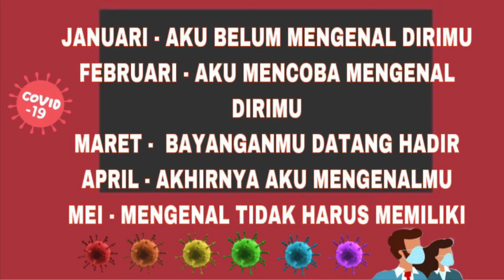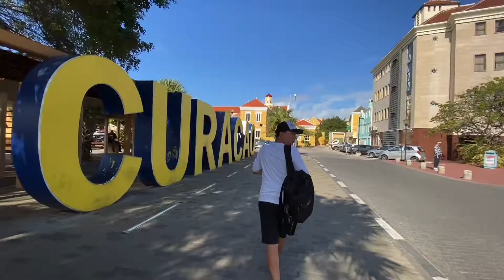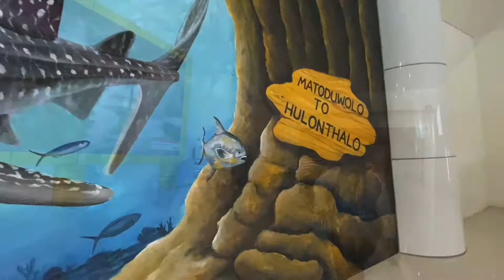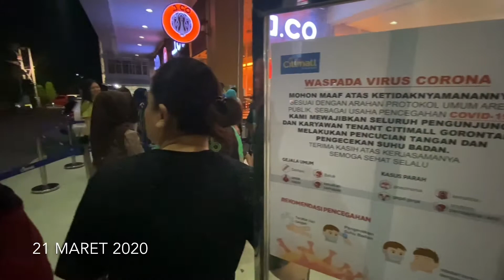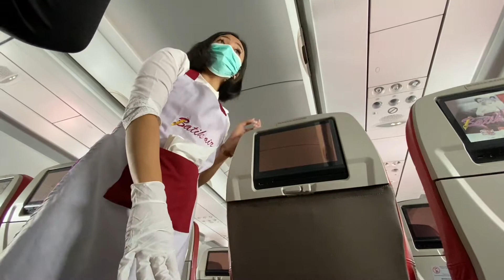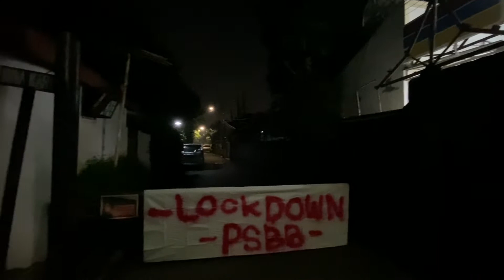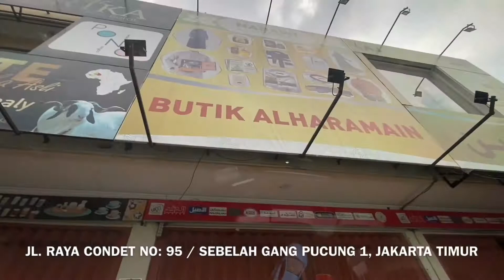BERSAHABAT DENGAN CORONA | My True Story in 2020 PART 1 - Living like a Normal (January - May 2020)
Selamat datang di dunia baru covid-19 di tahun 2020.
Bagaimanapun, kalian harus siap untuk menerima bahaya pandemik dari virus ini, hidup berdampingan dengan si covid, dan mau nggak mau kalian juga harus “bersahabat dengan si covid ini”. ‘Coz life must go on!

Bersahabat dengan covid-19 ini bermaksud untuk biasa menanamkan diri untuk tetap hidup sehat, iman mantap, imun kuat, menghindari rasa parno ketakutan yg berlebihan, dan tentunya bersosialisasi dengan tetap memasang alarm sebagai bentuk “alert” untuk mengesampingkan berpergian dan berkumpul yg tidak ada faedah nya.
Full year 2020 based on a true story - cerita di tahun 2020 yg diangkat dari kisah nyata saya sebagai pelaku utama ini untuk memainkan sandiwara dunia, terlibatnya dengan beberapa pemain manusia2 yg memainkan script cerita dari tuhannya.
Sebagaimana kita hanya berencana, namun ingatlah tuhan sebagai sutradara terbaik dibalik semua.

JANUARI - AKU BELUM MENGENAL DIRIMU.
FEBRUARI - AKU MENCOBA MENGENAL DIRIMU.
MARET - BAYANGANMU DATANG HADIR.
APRIL - AKHIRNYA AKU MENGENALMU.
MEI - MENGENAL TIDAK HARUS MEMILIKI.

Semoga kalian semua mengerti akan hadirnya covid-19 ini.  bukan harus menjauh, bukan harus merasa panik, serta mengalami  ketakutan yang luar biasa. Melainkan kita tetap berjalan bersama. Karena mengenal bukan berarti harus memiliki.
Dan semoga kita semua terhindar dari bahaya virus covid-19 ini dan Dunia dapat tersenyum dan beraktifitas sebagaimana mestinya.
 Jangan jadikan covid19 sebagai hal2 yg paling menakutkan, padahal dibalik semua itu ada suatu pelajaran, hikmah yg dapat dipetik akan suatu hal yg terjadi. Dan ingat ALLAH tidak akan menguji seorang hambaNYA diluar batas kemampuannya. “Hai masalah besar, aku punya ALLAH YANG MAHA BESAR”.

Di part 1 ini cukup saya selesaikan sampai dengan meraih kemenangan di hari raya idul fitri ( Januari - Mei 2020).
Dan  Ketika banyak orang diseluruh dunia tidak bisa merasakan, merayakan, menikmati keseruan keagungan dan kesucian di bulan ramadhan. ALLAH SWT mengizinkan kepada kita semua jamaah masjid dan org2 tertentu untuk tetap bisa memainkan peran normal seperti tahun2 sebelumnya. Kekuatan jalinan silaturahim, saling menguatkan sesama, saling menebarkan dan mengingatkan kebaikan. Semua atas izin ALLAH SWT untuk memilih insya ALLAH seorang hamba terbaiknya.
 dan semoga kita semua dapat selalu istiqamah dalam menebarkan nilai2 kebaikan dan menjalankan ibadah serta menjauhi segala laranganNYA. Aamiiiin Allahumma Aamiiiin!

Stay Health, Stay Alert!!!